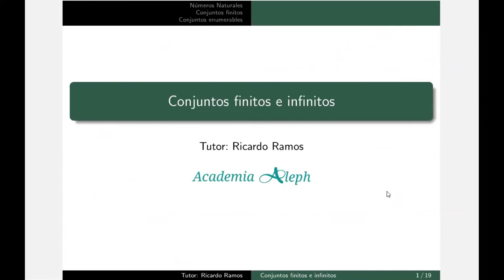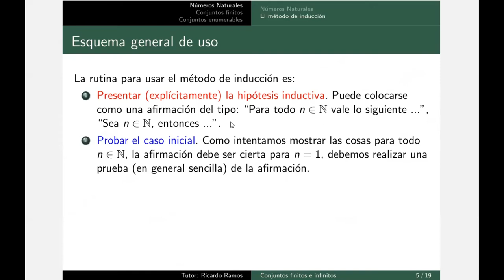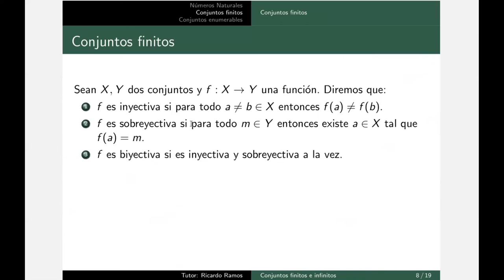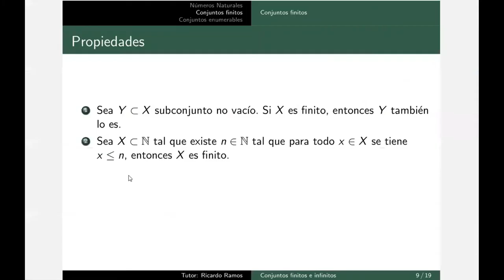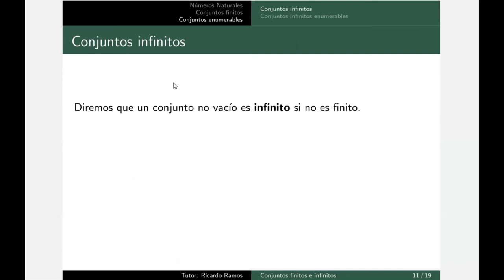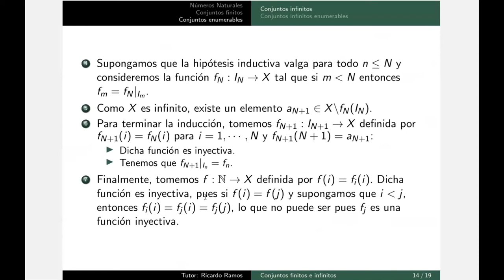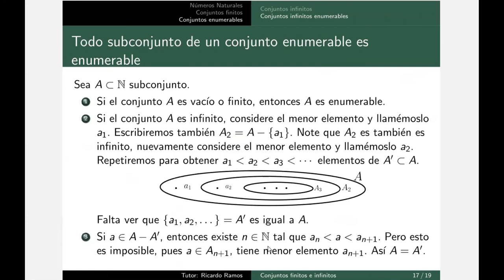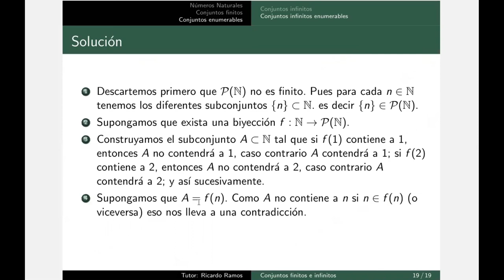Curso de análisis - Parte 01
En esta primera colección de videos del mini curso de análisis real, desarrollamos la teoría sobre los números naturales, conjuntos finitos, infinitos y numerables.

Los videos se basan en el libro de Elon Lages Lima, Análisis Real, volumen 1, colección textos del Instituto de matemática y ciencias afines, IMCA.